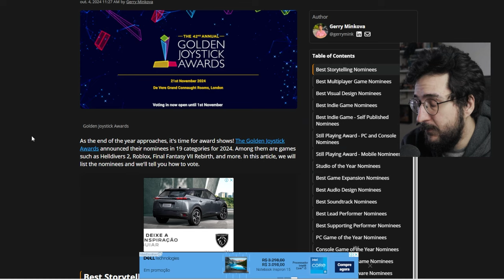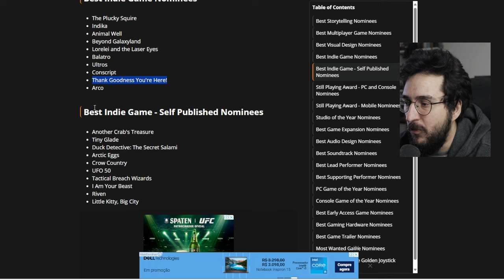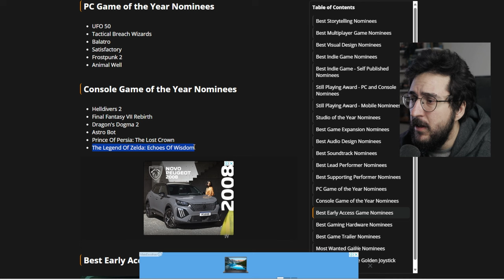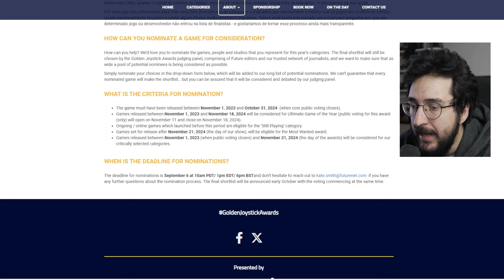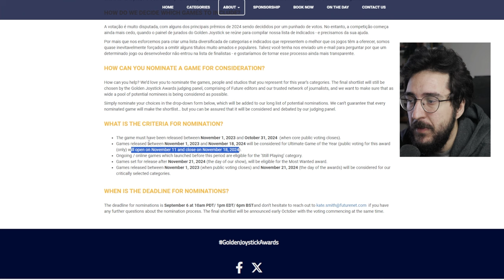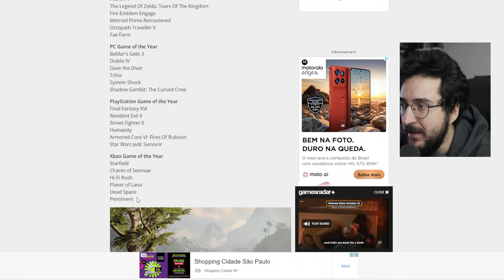Wukong FORA do Jogo do Ano do Golden Joystick? Perseguição ou não?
Wukong está fora do Golden Joystick Awards!

➤ PSN: hadessama94